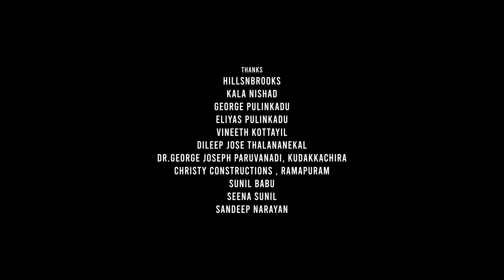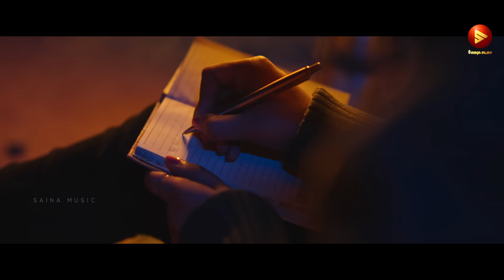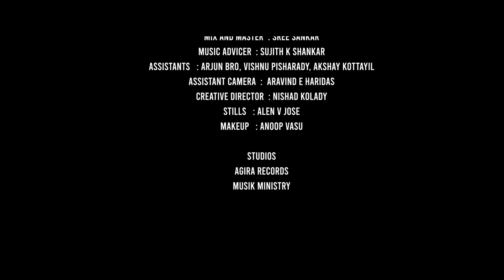യാനം - Music Video | Nithin Anirudhan | Sarath k Shankar | Lakshmi Pradeep | Lakshmi Keerthana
Direction: Nithin Anirudhan
Singer : Lakshmi Pradeep

Banner : SG Productions
Producer: Sarath k Shanka
Cinematography: Ajith Vishnu
Editing &Di :Titus Joseph
Lyrics : Prakash Marar
Associate director : Vishnu Gopakumar Menon
Concept Suby Susy Babu

Guitar : John Joseph
Mix and Master :  Sree Sankar (Muzik Ministry Studios)
Music Adviser : Sujith k Shankar

Assistants : Arjun bro, Vishnu Pisharady, Akshay
Creative Director : Nishad kolady
Stills : Alen v jose
Makeup : Anoop Vasu

Actress : Lakshmi Keerthana

Listen to "Yaanam" Song on your favorite streaming platforms :-

|| ANTI-PIRACY WARNING ||